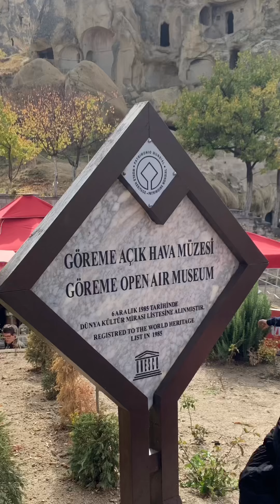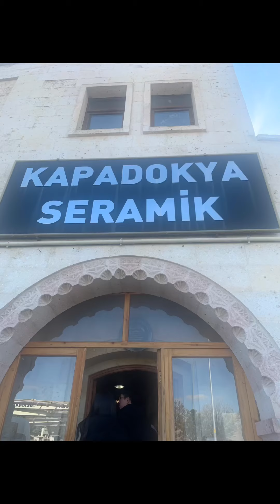Turkey Day 1: Hot Air Balloon CANCELLED !!!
Red Tour @ North Cappadocia
Video Editor : Videoleap